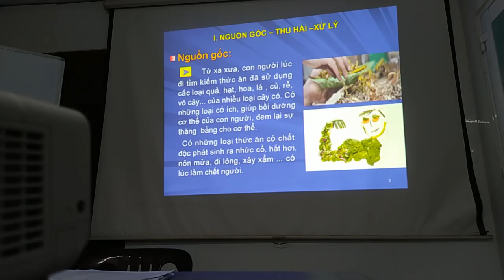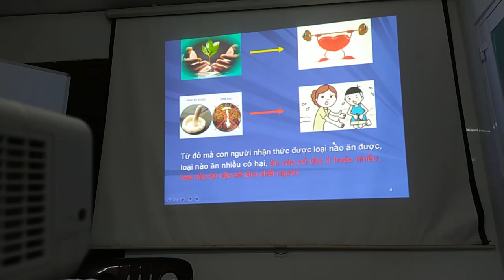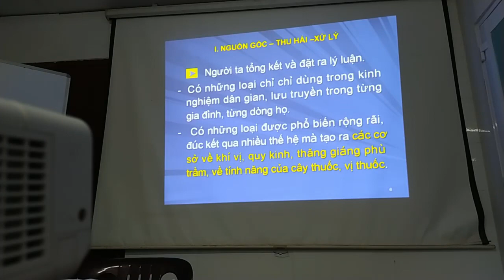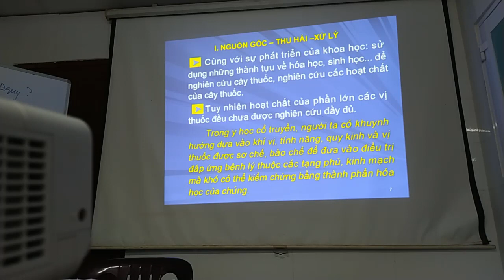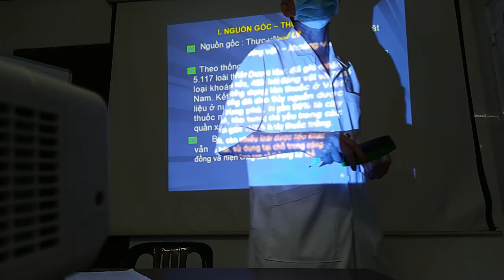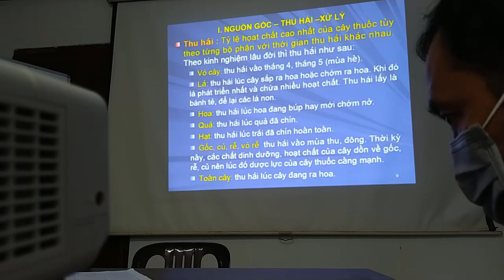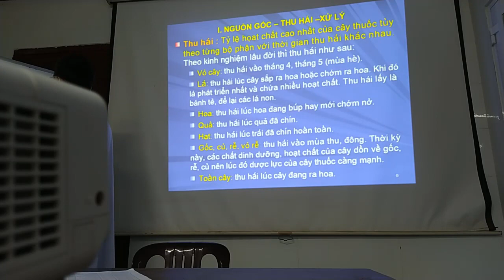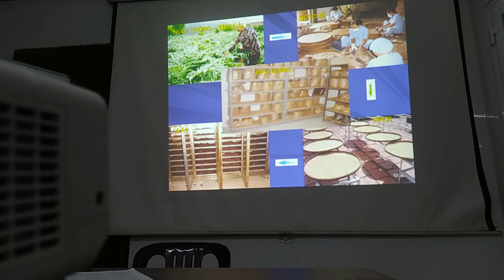ĐẠI CƯƠNG VỀ ĐÔNG DƯỢC HỌC | DAI CUONG VE DONG DUOC HOC | MR. DONGY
Bài học đầu tiên về ĐÔNG DƯỢC. Chúng ta sẽ được học về:
Nguồn gốc thuốc đông y, thu hái và xử lý thuốc đông y.